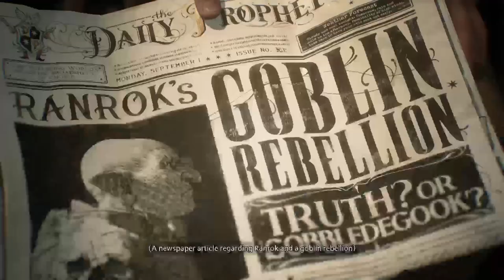Hogwarts Legacy Ep. 1 ~ A Journey Begins!